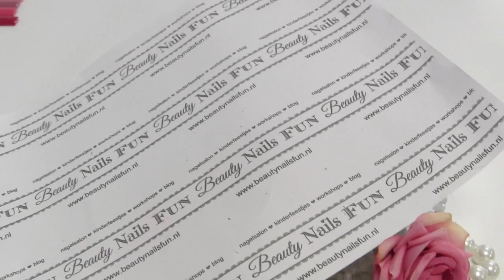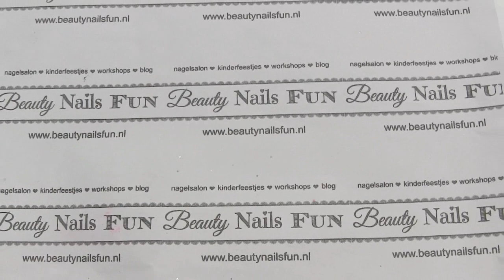Photo background props COLLAB with Talias Nail Tales ♥ Beautynailsfun.nl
In deze video laat ik zien wat ik gebruik als achtergrond bij mijn nagel foto's. Dit is een collab met Talias Nail Tales!

Photo background props! ♥

Check ook het YouTube kanaal en de Instagram pagina van Talia!

Welkom op het kanaal van Beauty Nails Fun. Hier vind je elke week nieuwe video's over nagelproducten en nailarts.

30% korting op je bestelling met de code: beautynailsfun30 ♥

20% korting op Madam Glam gelpolishes bij met de code: BEAUTYNAILSFUN

Salon/office adres:
Achtmaalseweg125A
4881 AZ Zundert